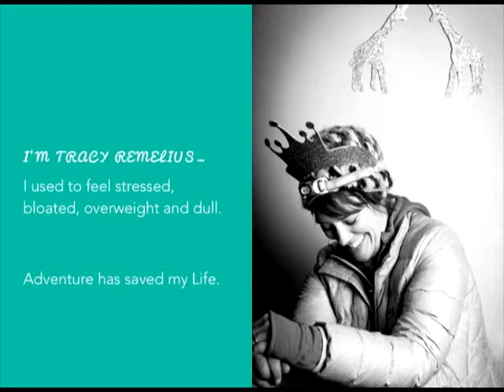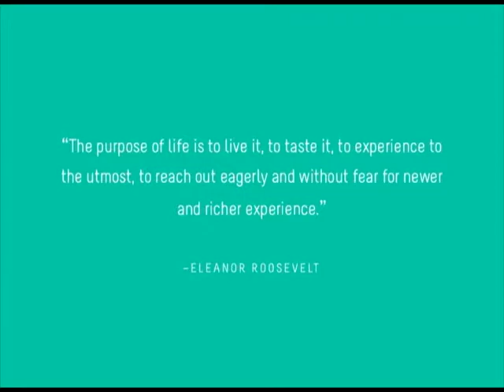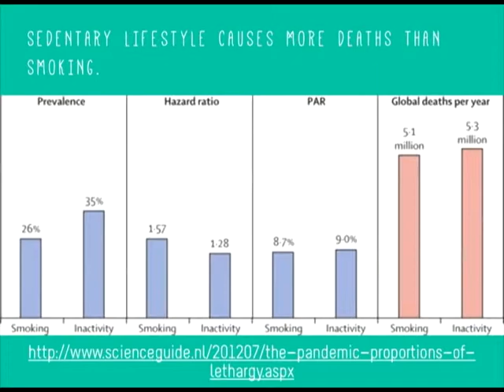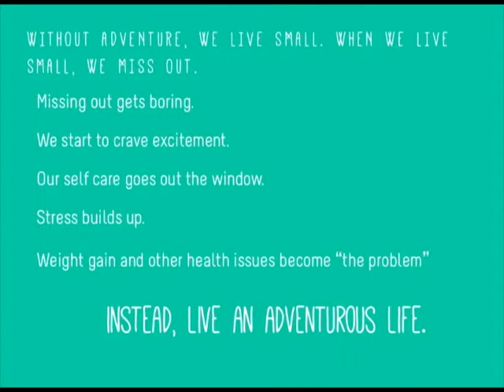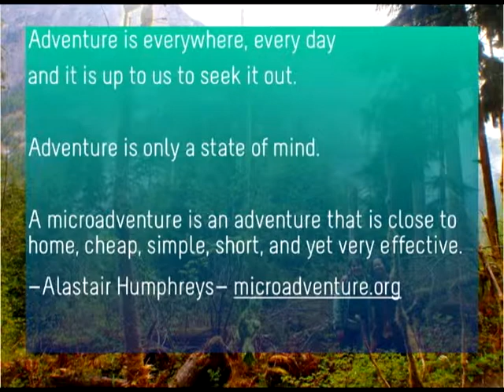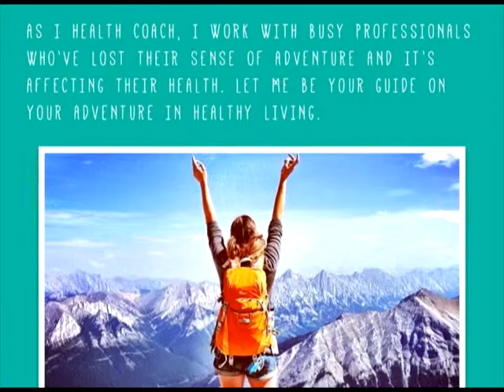PechaKucha Pittsfield # 9: Adventure is good for your health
Tracy Remelius of talks about how a sense of adventure can be good for your health.